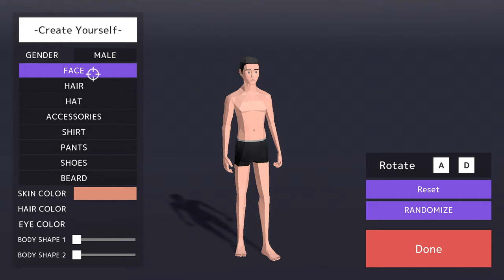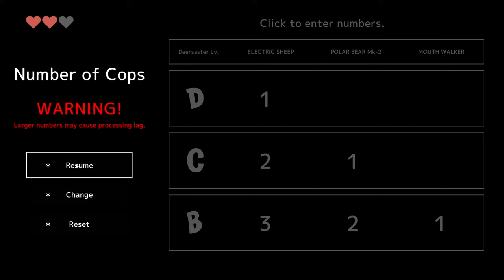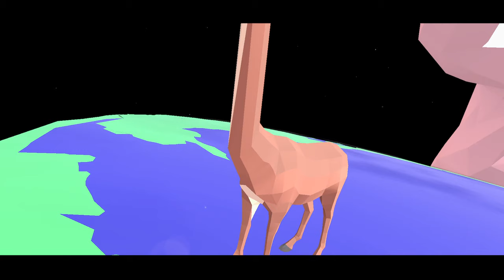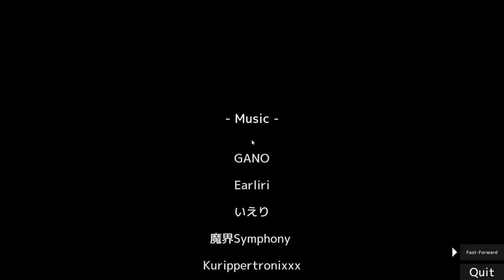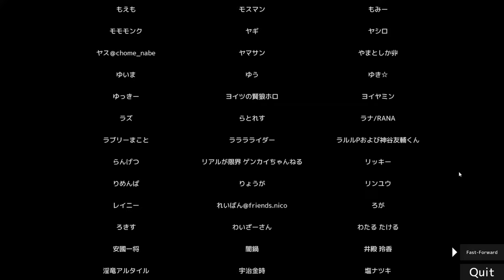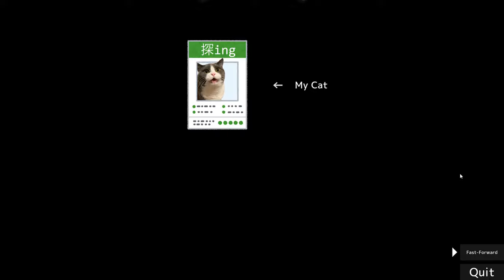Philly & Bryony Play DEEEER Simulator #3: Babushka Doll Rhinoceroseseses?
DEEER Simulator: Your Average Everyday Deer Game.

Hello you lovely peepers.
Today Bryony and I are galloping with an aggressive fervour, and with large
amounts of weaponry strapped to our horned heads, towards the increasingly
hallucinogenic enemy hoards in the always bonkers game DEEER SIMULATOR.
Watch as demolish all that surrounds us looking for those forehead SMG's,
fight our way toward an epic battle with a Dog boss we can only rightly think
to call "Officer Good Boy" and then get transported to a neon world of madness
with babushka doll rhinoceroses.
I hope you enjoy the video and have a great day peeps.
Stay Safe.

PLEASE BE AWARE. ALL CLOTHING 3XL SIZE OR OVER IS SHIPPED FROM THE U.S.A
AND WILL COST MORE IN POSTAGE AND CUSTOMS CHARGES FOR EU CUSTOMERS.